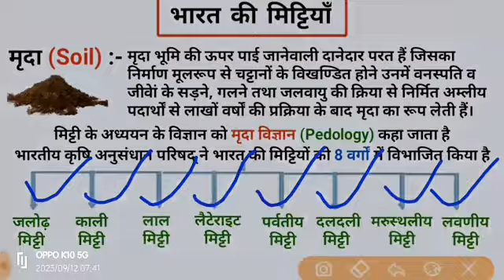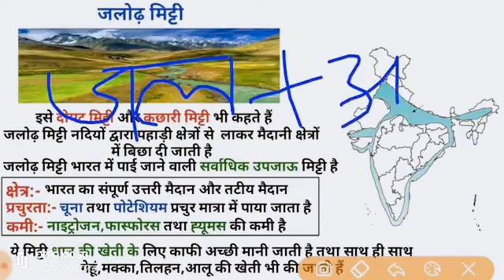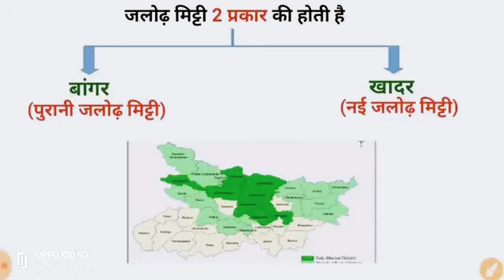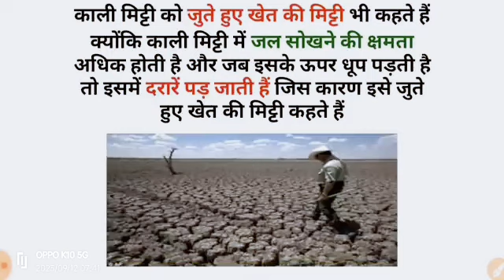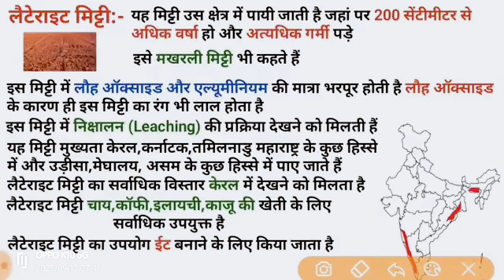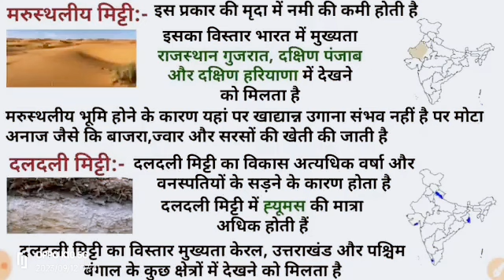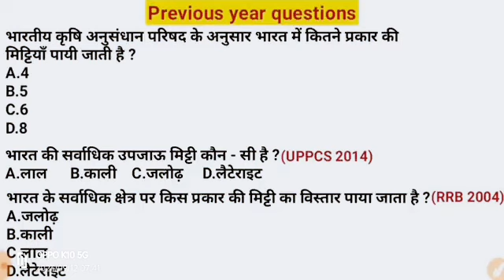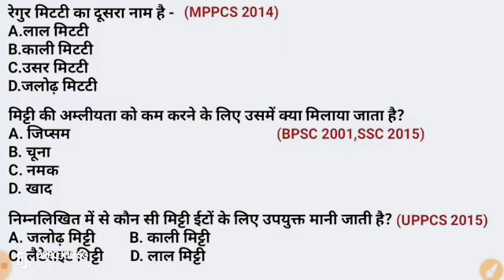भारत की मिट्टी एव प्रकार !! Soils of INDIA. INDIAN GEOGRAPHY With PYQ Series(2023) Class 5 BY MUKESH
Welcome my YouTube channel by Mukesh Choudhary Jaipur
For all competition exam SSC level and state level exam SSC GD CHL CHL MTS stenographer Delhi Police head constable and army general knowledge

For all state level exam Rajasthan Patwari gram Sevak Reet LDC forest Guard and RO Rm
your support my YouTube channel🙏 ...Mukesh Choudhary Jaipur [MCJ].

All Advance Maths Classes by MCJ MATHS CLASSES